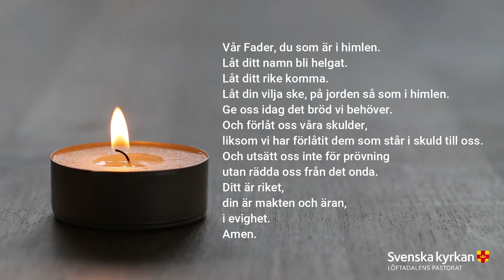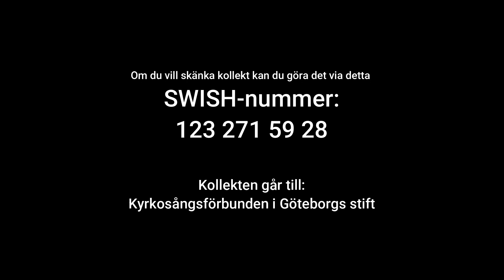Söndagslöftet 7 februari 2021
Digital gudstjänst, Septuagesima. Inspelad i Landa kyrka. Präst: Håkan Strandh. Musiker: Helena Wik. Solist: Anders Densloe .
Inledande musik: Symeons lovsång med text av Christina Lövestam och musik av Stefan Nilsson

Söndagslöftet är en digital gudstjänst som är inspelad i kyrkorna i och runt om Frillesås och Åsa i norra Halland. En ny gudstjänst publiceras varje söndag.